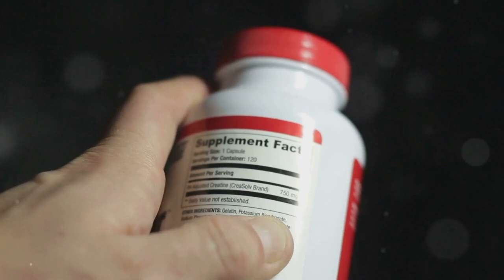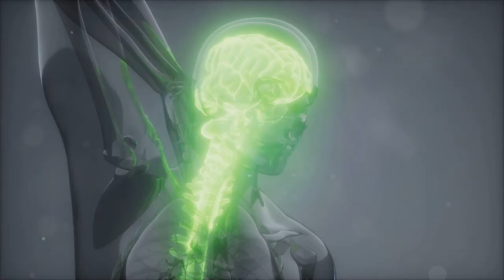How to Achieve Superior Brain Health with Neuro-Thrive: Your Path to Mental Clarity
Discover the ultimate way to enhance your cognitive function and unlock your full potential with Neuro-Thrive. Learn how this powerful brain-boosting supplement can transform your mind, improve focus, and elevate your mental clarity. Join us on this journey to superior brain health!